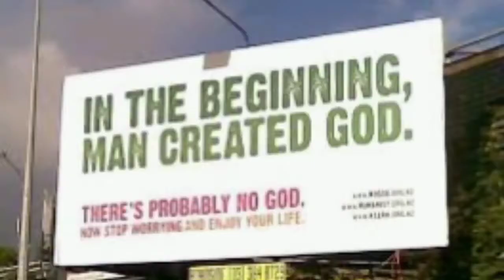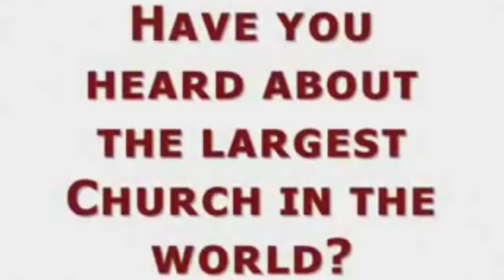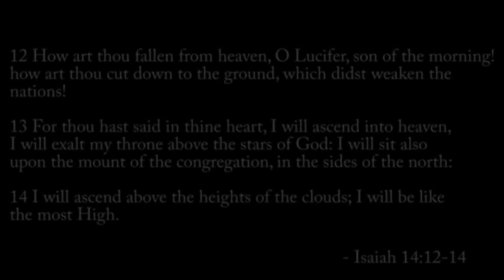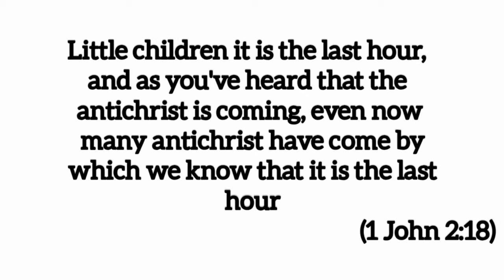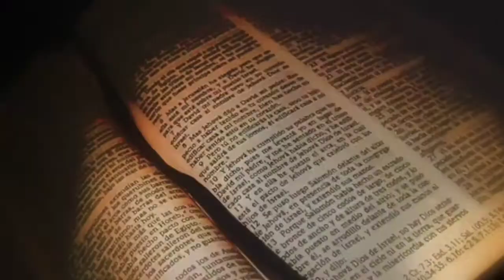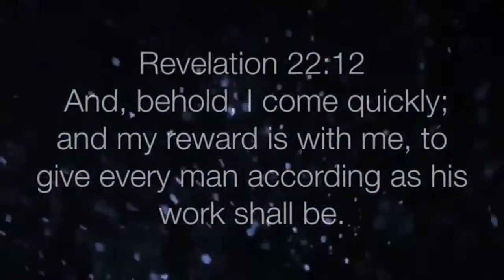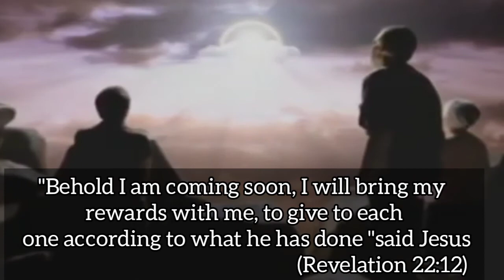The Spirit of Antichrist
This video is about the spirit of antichrist that is now in the world. Listen and be blessed

Speaker Derek Prince

Video:All thanks to everyone whom I've used their video
Song:Saddest Piano music - JMendez